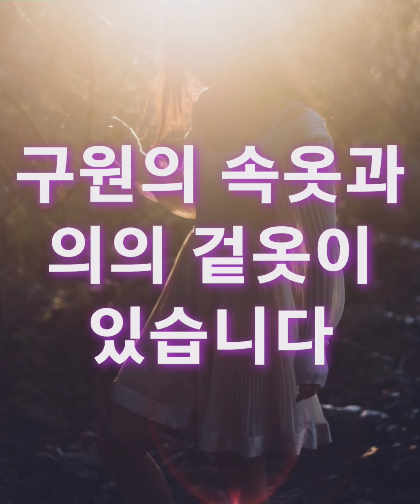신랑이 장식으로 자기를 꾸미고 신부가 보석으로 자기를 단장하는 것 같이 그분께서💎구원의 옷으로 나를 입히시고🥼의의 겉옷으로 나를 덮으셨으므로 내가 주를 크게 기뻐하나이다 할렐루야😊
10. 내가 {주}를 크게 기뻐하며 내 혼이 내 [하나님]을 기뻐하리니 이는 마치 신랑이 장식으로 자기를 꾸미고 신부가 보석으로 자기를 단장하는 것 같이 그분께서 구원의 옷으로 나를 입히시고 의의 겉옷으로 나를 덮으셨기 때문이라.
I will greatly rejoice in the LORD, my soul shall be joyful in my God; for he hath clothed me with the garments of salvation, he hath covered me with the robe of righteousness, as a bridegroom decketh [himself] with ornaments, and as a bride adorneth [herself] with her jewels.